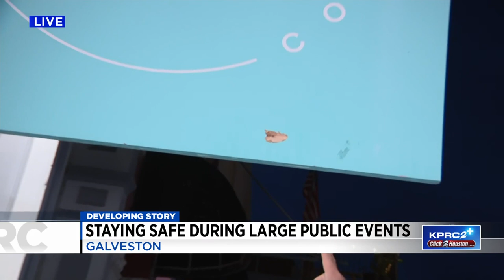Staying safe during large public events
There were two mass shootings in the Houston area over the weekend, including one at the Lone Star Rally.